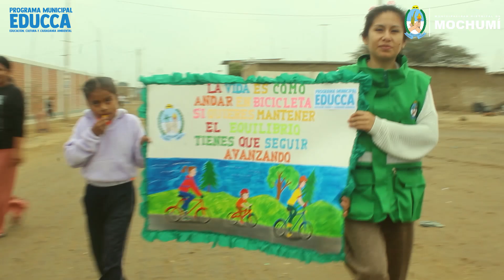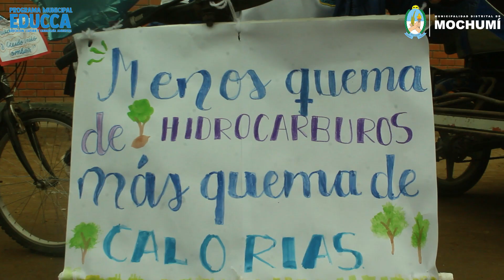𝐌𝐃𝐌 𝐂𝐄𝐋𝐄𝐁𝐑𝐀 𝐃Í𝐀 𝐌𝐔𝐍𝐃𝐈𝐀𝐋 𝐃𝐄 𝐋𝐀 𝐁𝐈𝐂𝐈𝐂𝐋𝐄𝐓𝐀 𝐄𝐍 𝐄𝐋 𝐂𝐀𝐒𝐄𝐑Í𝐎 𝐋𝐎𝐒 𝐂𝐎𝐑𝐎𝐍𝐀𝐃𝐎𝐒🚴🚵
➡️ MDMteinforma | La municipalidad distrital de Mochumí, a través del 𝐩𝐫𝐨𝐠𝐫𝐚𝐦𝐚 𝐦𝐮𝐧𝐢𝐜𝐢𝐩𝐚𝐥 "𝐄𝐃𝐔𝐂𝐂𝐀", en coordinación con la I.𝐄. 𝟏𝟏𝟏𝟑𝟐 𝐝𝐞𝐥 𝐜𝐚𝐬𝐞𝐫í𝐨 𝐋𝐨𝐬 𝐂𝐨𝐫𝐨𝐧𝐚𝐝𝐨𝐬, celebró junto a toda la plana estudiantil el "Día Mundial de la Bicicleta".